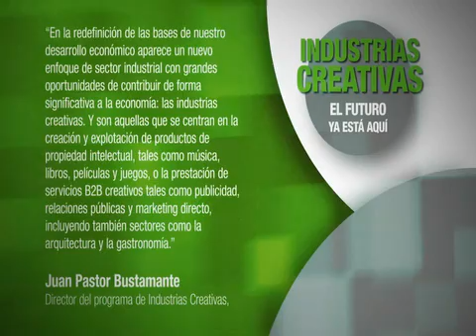Conceptos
EOI desarrolla su estrategia lectiva en torno a Mobile Learning, Industrias creativas, Design Thinking, Coaching